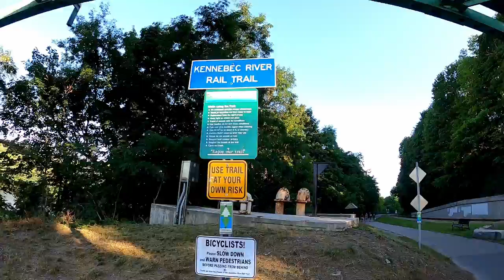2022 Ironman 70.3 Augusta Maine Pre Race Recap - Thoughts and Course Recon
This is a Part 1 video about course recon for Ironman 70.3 Augusta Maine

Part 2 will be done soon about race recap and full venue review.